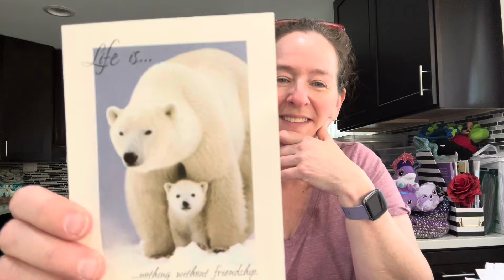Roselikescrochet #495 - Wings April Final & Thank You Gifts!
On the Yarn Yakking Agenda:
Wings Update April Final & Thank You Gifts!

Wings 2024 Wishlist

May - make up bags, knotted headbands (not a winter ear warmer - this is decorative), hair ties/scrunchies – 2 of each per person

June - diaper bags – 2 per person

July – doll clothes - any size, hacky sacks (with the heavier filling)

August - toys for boys and girls - 2 per person

September - winter sets only (hat and gloves, scarves can be included) - adult and children. They can include fingerless gloves, gloves, or mittens

This can be: Please send equal amounts of adult and child. 1 adult = 1 child also
hat/scarf
hat/cowl
Scoodie

October – loveys and baby blankets – 2 of each per person

Mail and/or Wings
Rose Bass